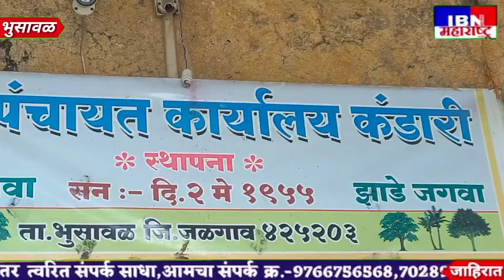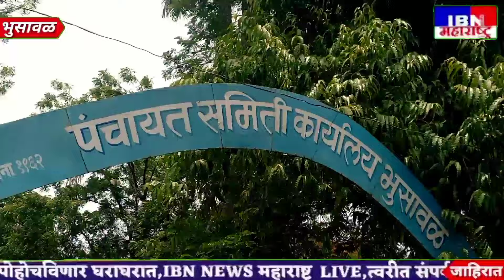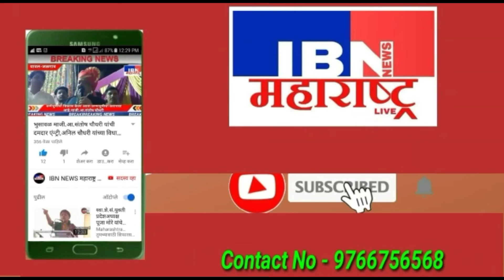😲कंडारी-साहेबांचे 10 दिवस तर आमचा 6 दिवसांचा अल्टिमेटम,ग्रामसेवक यांना..,दिव्यांग बांधव पोहचले...